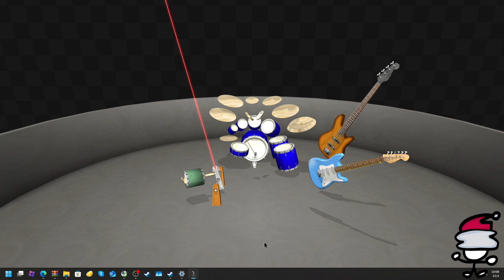gmoney stickman - midi peanut butter (very compressed version)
MICROSOFT GS WAVETABLE SYNTH! -